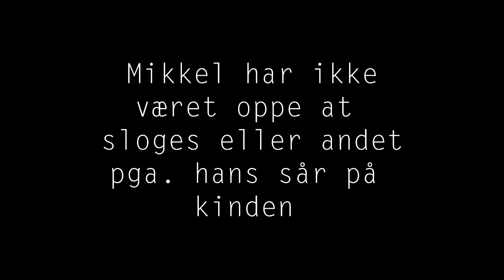Havenisser i Lind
Vi havde ikke planlagt at filme en video, til at starte med - men håber i kan lide resultatet. :)